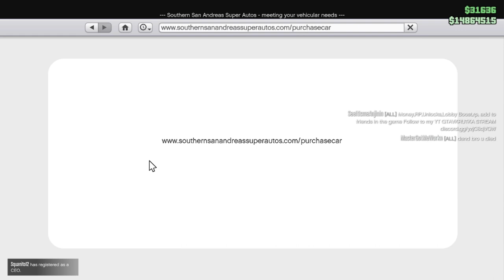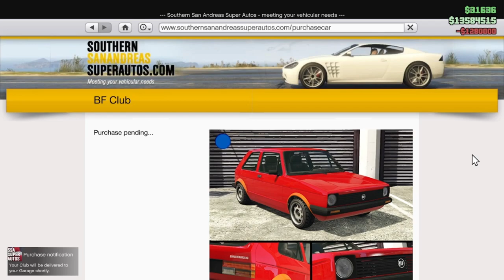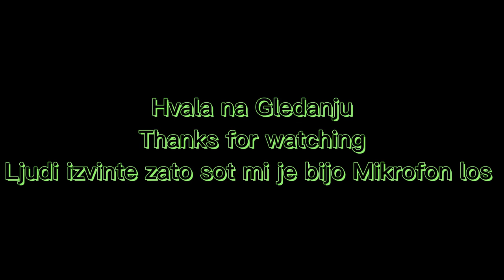Kupijo sam golf 2 u (GTA 5)